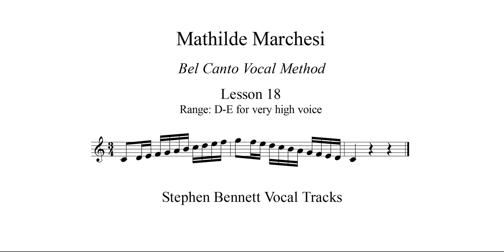Lesson 18 for very high voice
from Mathilde Marchesi, Opus 31, Bel Canto: A theoretical and practical vocal method.